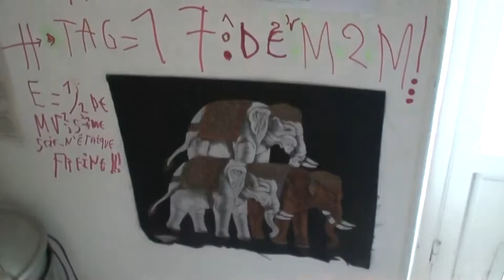astrôpôte c'est ton anchois c'est ton choix !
Que le Règne Vienne : me prends pas pour un con PD Joratif :
mange ta télé ou jettes la !
= MERDE ON Y EST AU 28/7 DE M17 /1 MOIS DE REDEMPTION !
DEJA C PAS FACILE SANS POGNON AUX MEGOTS D ETRE CHEF D ETAT D AMES
     OK LAISSE : A SA BRULE PAS ASSEZ ? T EN VEUX PLUS ? CONNARD !
J AI MES 4 FOIS 7 SUR MES 4 FOIS 12 + 1 CE JOUR !
L ASSEMBLEE C UN SCANDALE ? LE MACRO J Y PETE LA GUEULE A L OUVRE BOITE
SAUCE PANDEMONIUM ROTH-CHILD-IN-TIME = BOITE A PANDORE RATS !
GT FURAX DE VOUS SAVOIR TOUS DES SOUS MERDE D ETAT CORROMPU §S$ !
JE PRIES MA RACE PAR TERRE POUR VOUS REVEILLER  = SA MARCHE PAS !
TOUT A L HEURE DEMAIN CE MATIN = J AI UN CONCERTO D ASSISTANTES SPACIALES !
JE VAIS LES FORMEES A LA PIERRE ANGULAIRE  ! SI YA LES 3 = 4.1
                         VERRONT BIEN LE CYCLOTRON MURAL

J AVAITS DES TAS DE TRUCK A DIRE = MEME MOI JEAN NEMARRE !
HEUREUSEMENT QUE JE NE SUIS PAS CONNECTE C MARQUE = SA MARCHE PRESQUE NICKEL!
SA SE FUME UN PROTOCOLE DE SANGLIERS ?

A L EPICERIE = M AS FAIT SERRE LE PTIOT = IL EST JEUNE ISSLA PETE LE YAYA !
YAVHE PROB DE RATS-CORDES-MENT PAS VRAI ! BON C RIEN !

SINON OUI C PRESQUE PAS PAR-FAITS OU GESTES SSS !

C PAS PAR MOI QUE TU VENDRAS TON AME , GT REDEMPTEUR ZEN = BALANCE TA TELE ET PENSE
PAR TOI-MEME = DU THE WALL EN TONGS !

AH TU VEUX TE PRENDRE UN CUMULO-NAIN-BUS DANS TA GUEULE ? ( ORDURE ? )
TON CHIOTTE ET TA TELE CHEZ DRUCKER AU THEATRE §S§ ?
 AH TU PREFERE FAIRE FAUSSE COMMUNE QUE CAISSE K'EST-ce ?

 T4 DES POUX VOIR ?

PAR POUR ET AVEC LA FORCE DE L ESPRIT = VOUS SEREZ TEMOINS DU POUVOIR PAR POUR ET AVEC LES PEUPLES !

ENVOYE SPACIAL POUR TELETERNEL : FAUT AVOIR UN CERF-VEAUX QUAND MEME !

PACE SALUTE ET INCHAL-AMEN = ÏRAÏM !